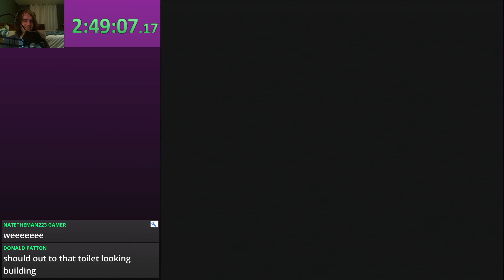When the "Casual Playthrough" Goes Wrong (Spider-Man 2)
Highlights from my "Casual Playthrough" to celebrate my Any% PB
From a stream on this channel, sub to catch me live